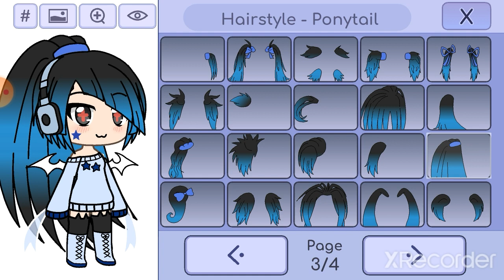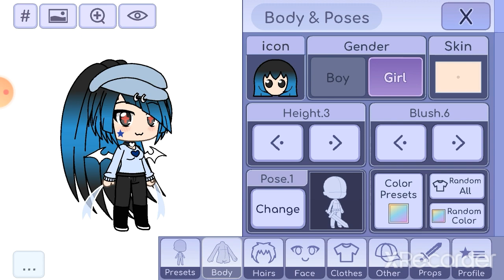Turning Gacha Reese's Into A FNAF Animatronic///Smol Gift For Her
The brand I made Reese's into is a Funtime! I just gotta edit it a bit and then BAM! Hope y'all like dis vid! UwU